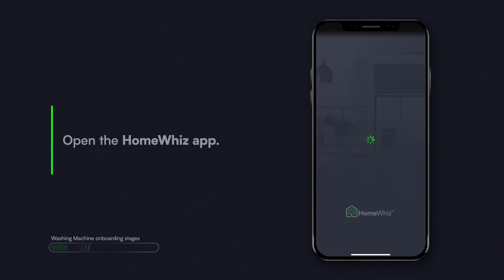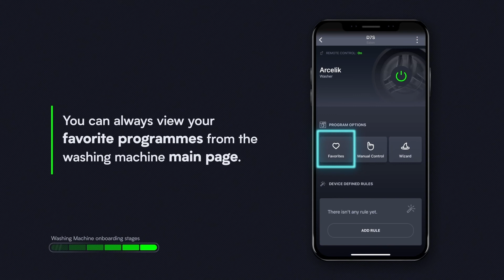How to use HomeWhiz Wizard function with connected washing machine | GRUNDIG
In this video, you will find information on how to use the Wizard function on HomeWhiz with a connected washing machine.

Enjoy a smart home experience at your fingertips with the Grundig HomeWhiz application here to make your life easier.
The Wizard function on HomeWhiz will help you find the most energy-efficient programme for your laundry and dishes.

To use it with your connected washing machine, open the HomeWhiz application.
Select the device tab and click on your washing machine.
Choose the wizard icon on the main page of your washing machine.
Now, specify the Wizard what you want and it will suggest the most suitable programmes.
Choose the laundry type you want to wash.
Select the color of your clothes.
And finally, determine your clothes’ dirt level.

After just a couple of easy steps, the Wizard will suggest the perfect programme. Just select the one which suits you best.

Now you can monitor your washing cycle.

You can also add the programme to your favourites list by tapping on the heart icon and name it to easily remember later. You can always view your favourite programmes from the washing machine main page.

Enjoy HomeWhiz!
Smarter ways to make life easier.